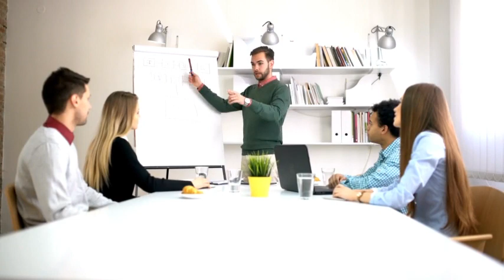Relaxing Music to concentrate 1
If you're looking for a way to relax and focus in the office or at home, try out some relaxing music to help you get started. In this video, I've selected some music that will help you to relax and focus.

Whether you're trying to study or relax, music can be a great way to achieve your goals. This relaxing music to concentrate 1 video will help you to find the music that works best for you and help you to relax and focus in the office or at home.
Relaxing music to concentrate has long been a favorite way to improve focus and concentration. In this video, I’ll share with you some of my favorite calming music to help you focus and get work done.Whether you’re looking for music to focus while studying or just to relax, this playlist has something for you! Listen to these tunes and let them help you stay focused and productive throughout the day!If you're looking for a relaxing music to help you concentrate, then you've come to the right place! In this video, I'm sharing with you my favorite Relaxing Music to Concentrate 1.This music is perfect for times when you need to focus and get work done, or just need some calming background noise to help you relax. Whether you're a student or a professional, this music is a great way to help you get your work done!